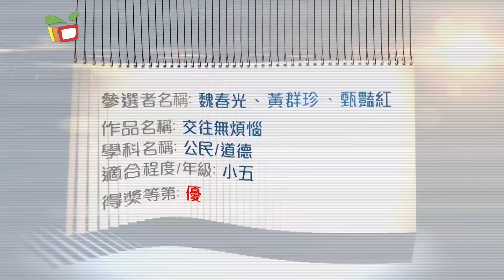緣於分享—16/17學年教學設計獎勵計劃系列─交往無煩惱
人際關係是我們人生必修的重要一課，今集要介紹的教學設計獎勵計劃系列獲獎作品，三位老師透過公民課，教導學生通過自我反省，學習謙虛、寬容大方，時刻保持一顆感恩的心，更重要是學會認錯及道歉，一起去聽聽老師的分享。